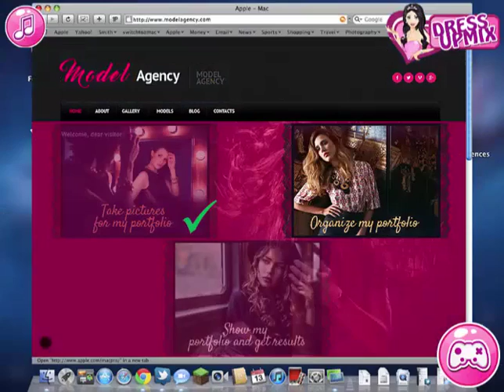Swarthy Princess Fashion Experience, BaBy FromYouTube